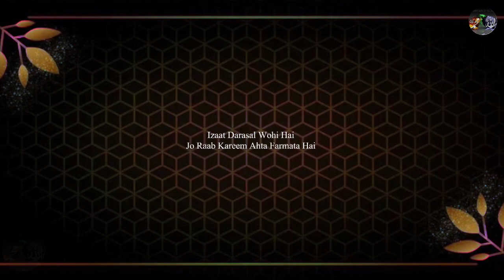❤️ Nabi Pak(S.A.W) Ne Farmaya,Jis Ne Bandon Se Izaat Talash Ki, Shorts, Beyaan, Hadees❤️18 May 2023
AssalaomoAalikum!

JazakAllah